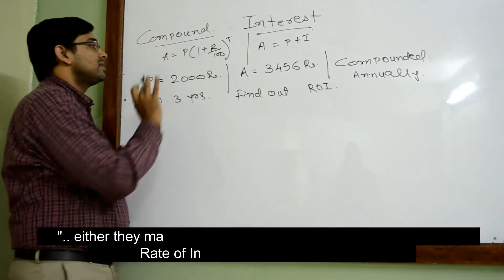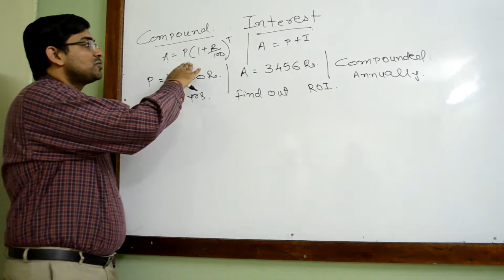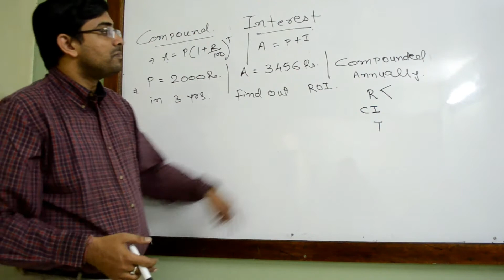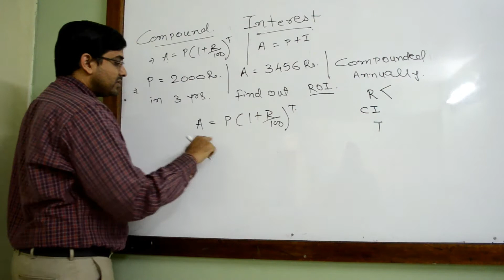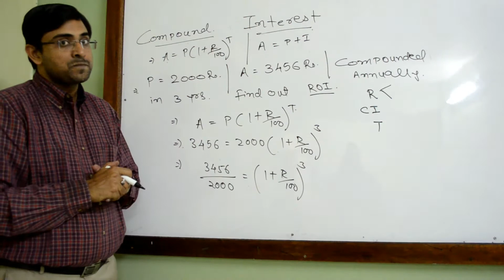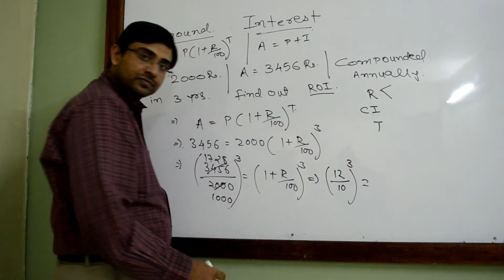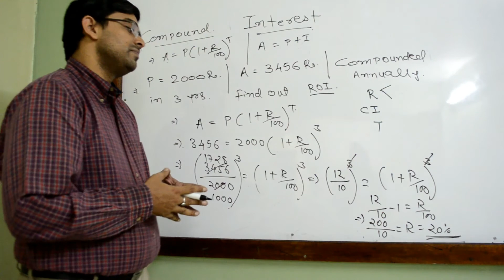Shortcut Method of Finding Rate of Interest || Compound Interest || Part 2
In this video, we will show how to find Rate of Interest (ROI) using a shortcut method.